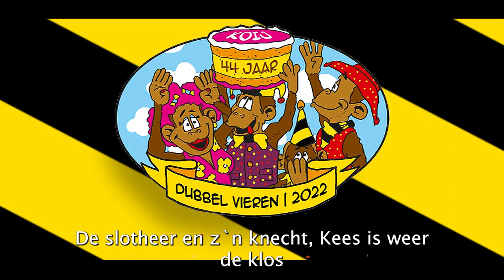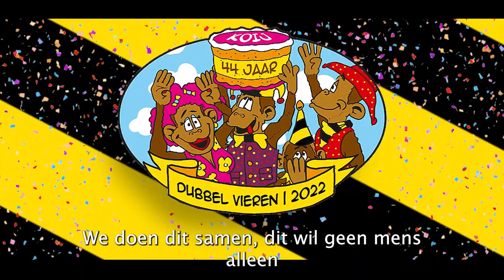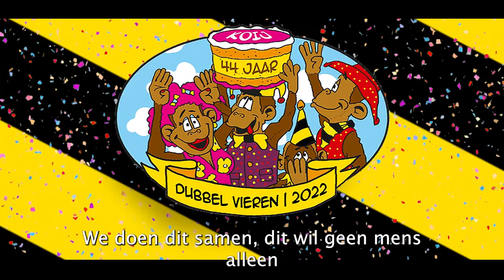Dennis Baars & K.O.IJ. - Zwart Met Gele Rij (Carnaval 2022) IJsselstein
IJsselstein Apestad (K.O.IJ.) is weer met een nieuwe plaat uitgekomen! Carnaval 2022 kan van start!!!

Auteurs:
Feestteam
Publ. BME Songs

Studio: Sonic Solutions, Roosendaal
Tekst: Dennis Baars & K.O.IJ.